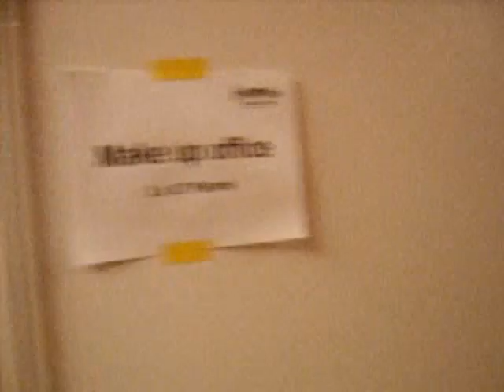ESC 2011: Die ersten Räume: Make Up, Hair Dressing, Costume Office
Hier seht ihr einen Gang durch die ersten Räume: In der 3. Etage, befinden sich die Hairdressing-Rooms, Make-Up usw.. In den Räumen steht selbst noch nichts - sie sind bisher nur mit angeklebten DinA4 Zetteln beschriftet damit man weiß was später reinkommt. Läuft man weiter geht es zum Make up Office und zum Costume Office. Noch ein Stück weiter kommt man in einen etwas breiteren Gang. Von oben konnte man auf die Container und das Bühnenmaterial gucken. In diesen Gang kommt erst später eine Lounge und weiter hinten auch die Garderoben. (Lenas Garderobe gab es daher noch nicht zu sehen.) Es wird 25 Garderoben geben, weil 25 im Finale teilnehmen. Bei den Proben und bei der späteren Sendung gehen die Künstler in unterschiedliche Räume - darum kann man auch später nicht bereits vorab die Garderoben der Künstler sehen.
O-Ton von Herrn Schreiber: "Sie kommen jetzt hier hin, später kommt hier niemand mehr hin, also nur noch die Künstler. Weil das sozusagen der einzige Rückzugsort ist, wo man sich auf seinen Auftritt vorbereiten kann, wo man nochmal Sachen proben kann wo man nochmal was besprechen kann".

Da die Videoqualität eher mäßig ist, schaltet die Videoanmerkungen ein - dann seht ihr einige Zusatzinfos.